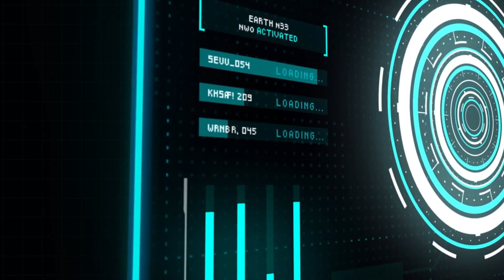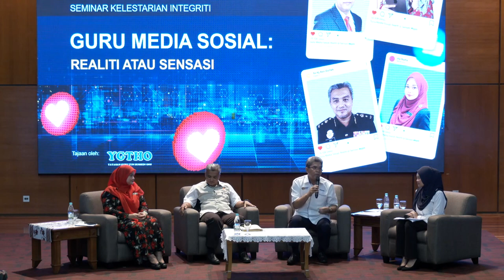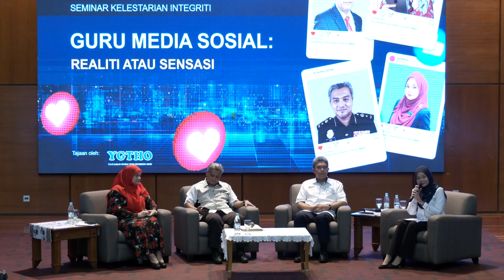Seminar Kelestarian Integriti